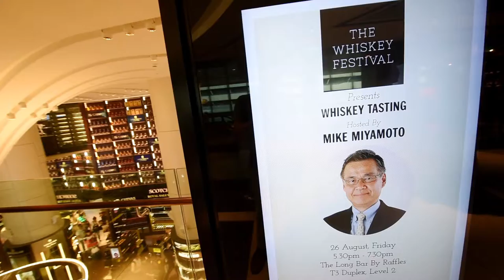Suntory's 'The Chita' Whiskey at DFS Wines & Spirits in Changi Airport (Terminals 2 & 3)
From Speyside to Singapore and everywhere in between, discover over 300 whiskeys from over 80 distillers from around the world at The Whiskey Festival at our DFS Wines & Spirits Duplexes in Terminals 2 and 3 at Changi Airport. Travelers from near and far have stopped by for a dram. You should too!